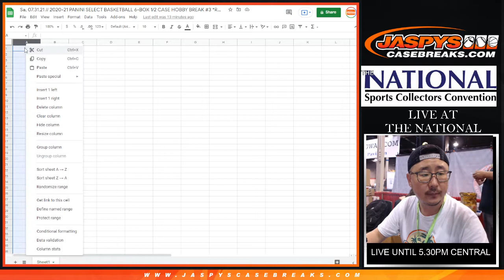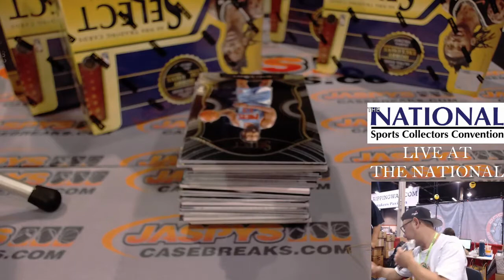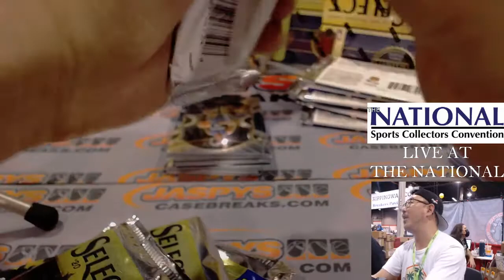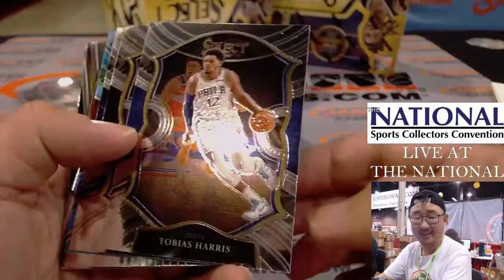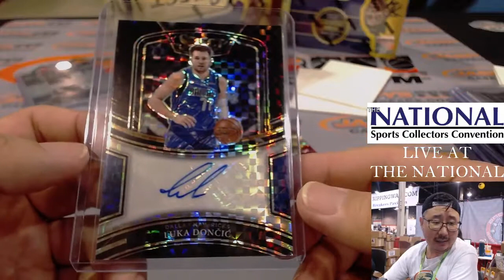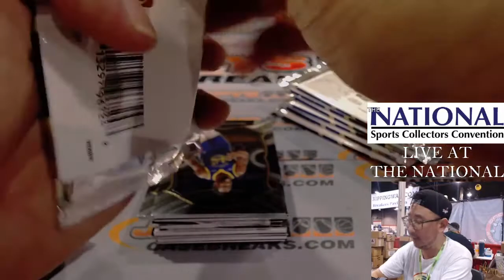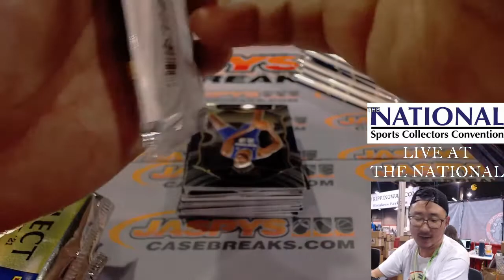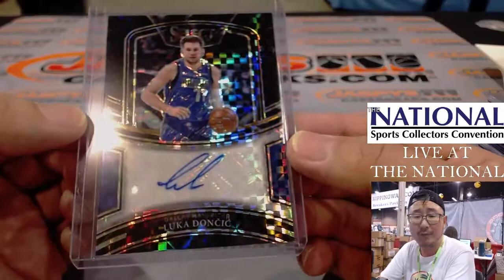LUKA 1/1 AUTO // Sa, 07.31.21 // 2020-21 PANINI SELECT BASKETBALL 6-BOX 1/2 CASE HOBBY BREAK #3 *RT*